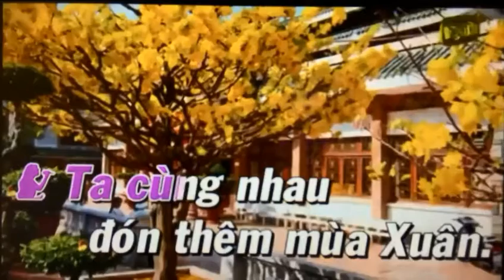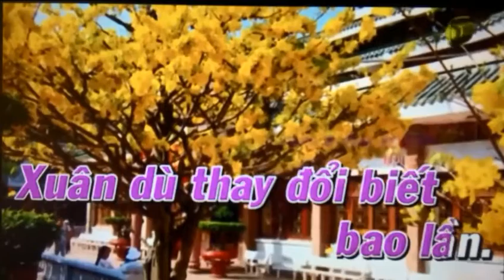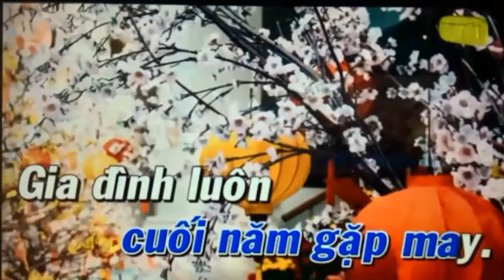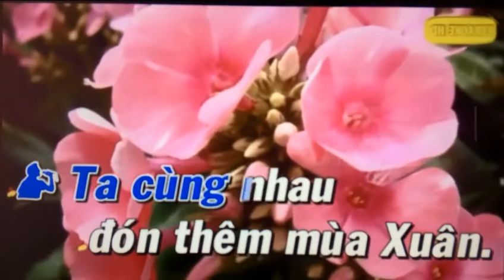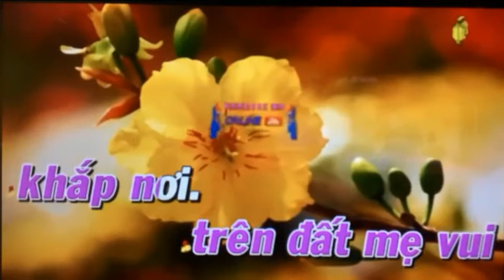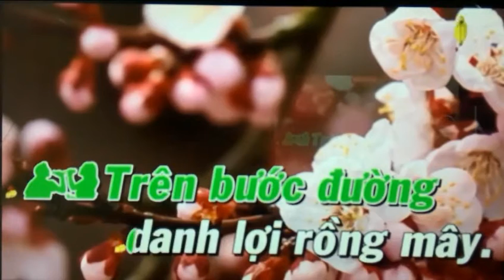CÂU CHUYỆN ĐẦU NĂM _ Thanh Kim & Hoàng Văn